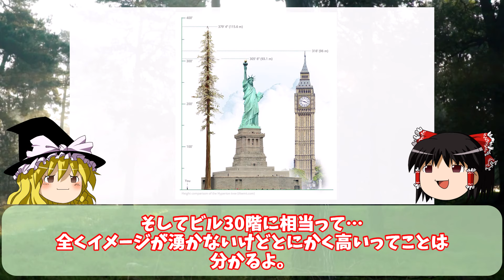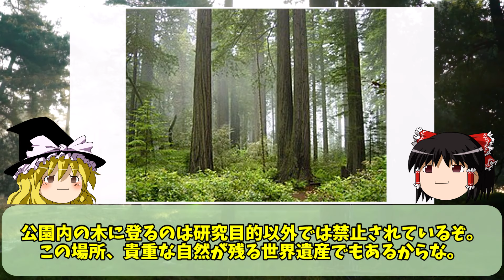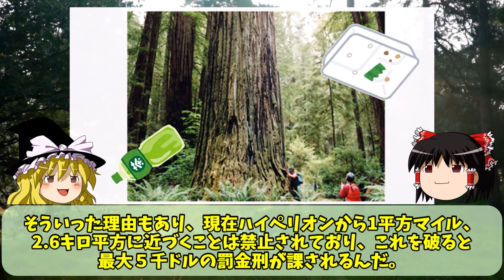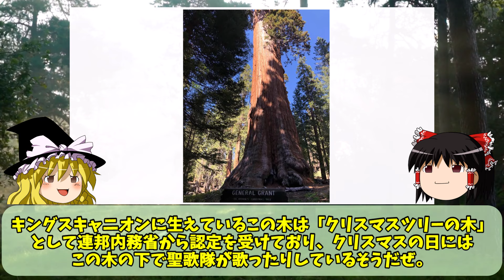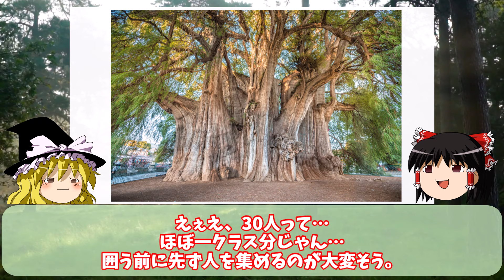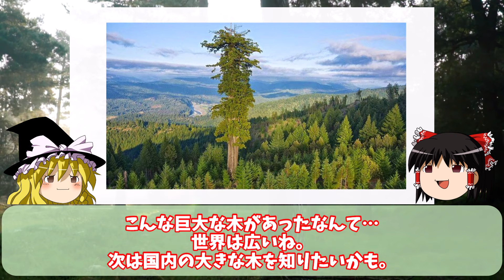世界一大きい木 最大,最長,最太３つの超ド級な巨大樹を紹介【ゆっくり解説】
世界一大きい木について解説した動画です。
ハイペリオンいつか近くで見れるようになるといいですね。